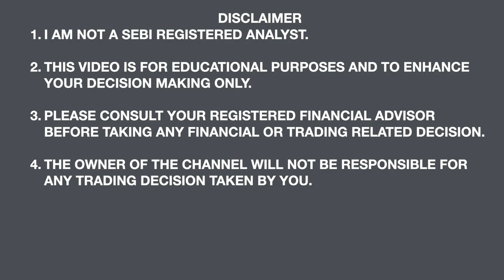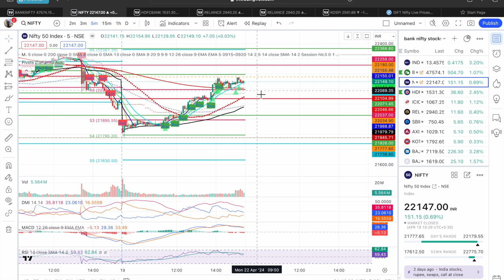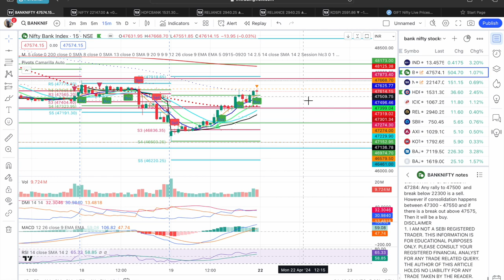PRE MARKET ANALYSIS OF NIFTY AND BANK NIFTY FOR 22 APR 2024